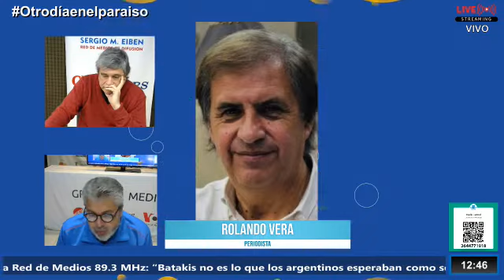Rolando Vera - Periodista